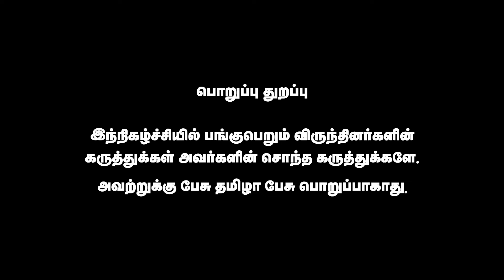விவசாயிகளின் காவலனாக அண்ணாமலை | Vivin Bhaskaran அதிரடி | Pesu Tamizha Pesu